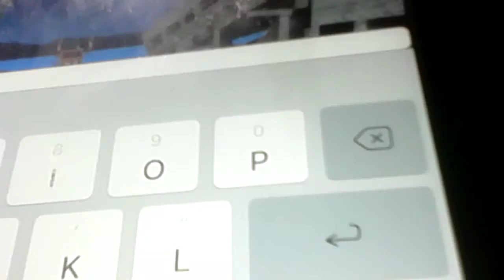The clover monster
Clove Russ token over planet